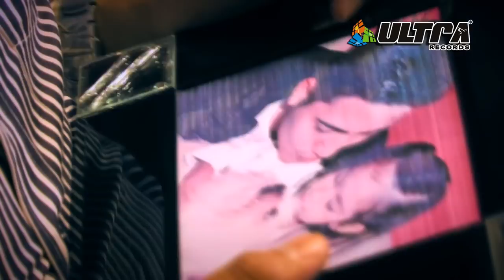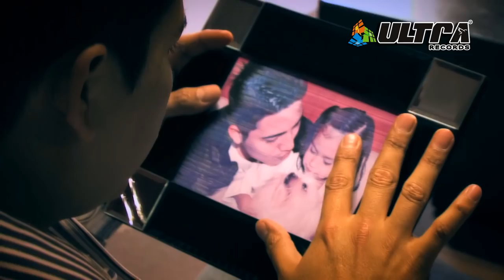LEJOS DE TI - VERSION ORQUESTA CANDELA HD BLURAY VIDEO CLIP OFICIAL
CIDEO OFICIAL HD VERSION BLURAY SOLO VIDEO EN ALTA CALIDAD!!